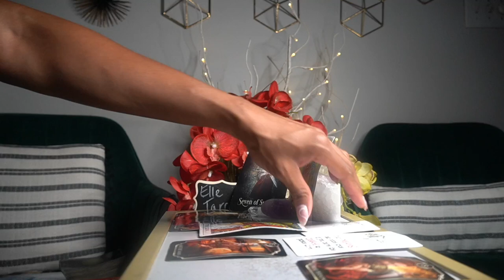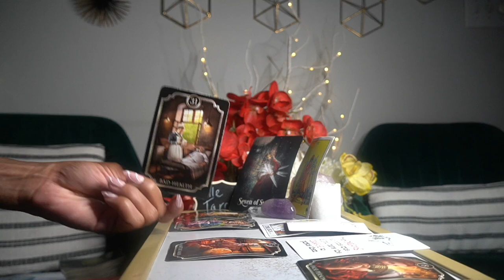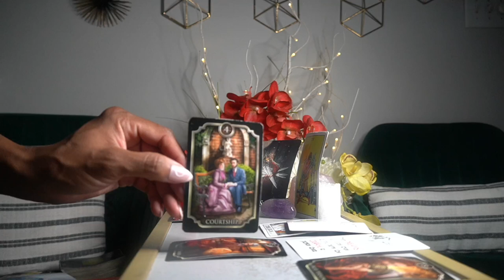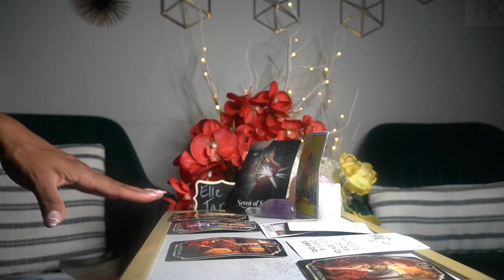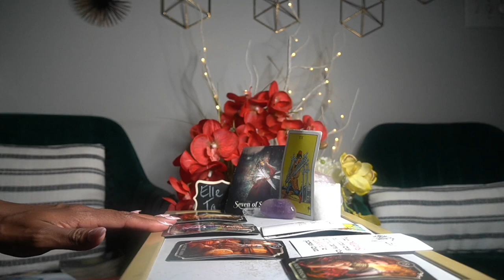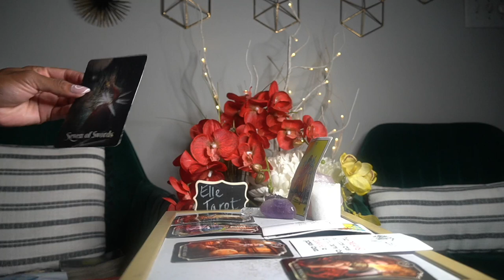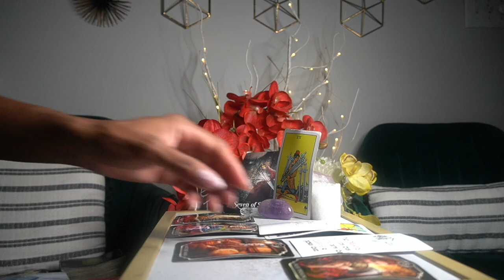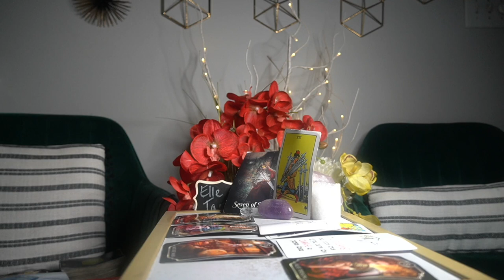CANCER AUG '21 SO MANY PEOPLE WANT YOU BUT YOU JUST WANT TO BE SINGLE